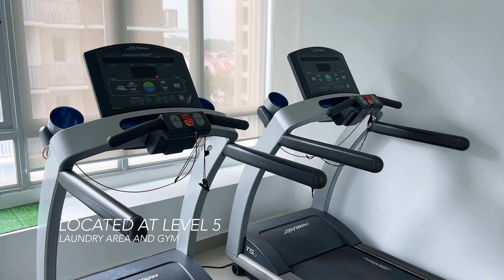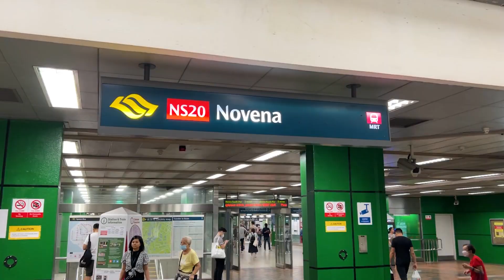COZY | Studio H | Newton | MetroResidences Singapore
Metroresidences Newton is located in Novena area of Singapore. The apartment is only a stone's throw away from malls such as United Square, Velocity and Novena Square. Getting to other parts in Singapore is a breeze because of the centrally located MRT station. There is no lack of food options and entertainment in the area. There is even a rock climbing wall located in one of the malls.

00:04 Living space
00:16 Toilet
00:40 Kitchenette
00:52 Laundry area
00:55 Gym
00:59 Swimming pool
01:05 Nearby locations